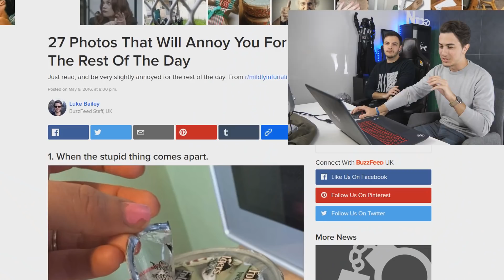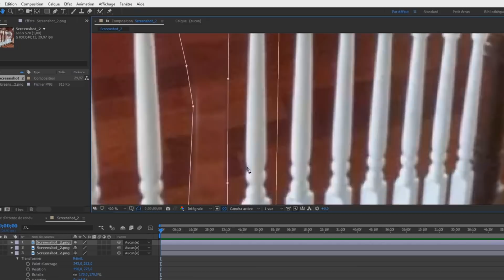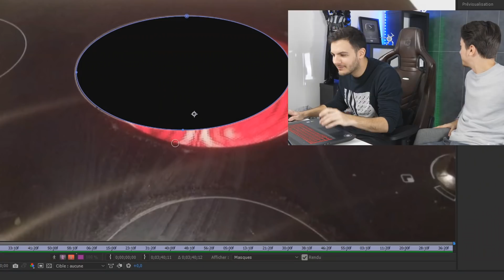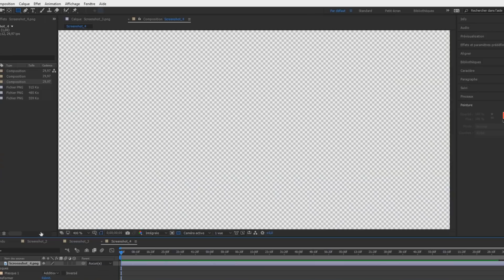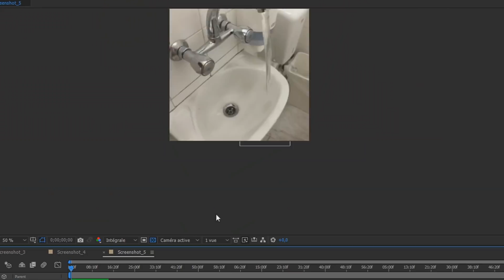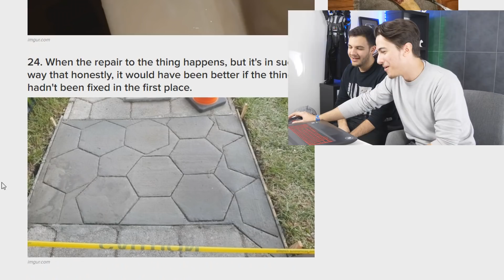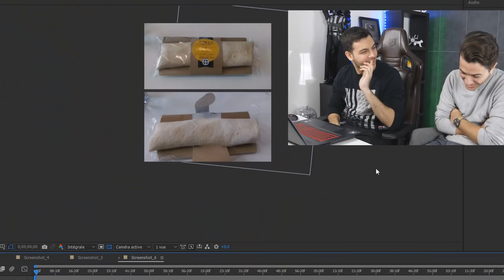IL CORRIGE DES PHOTOS INSATISFAISANTES !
Aujourd'hui c'est Nico qui se tape le boulot.

IL CORRIGE DES PHOTOS INSATISFAISANTES ! (photoshop)